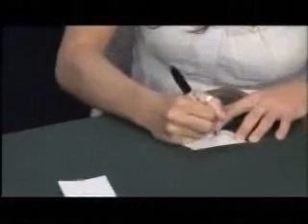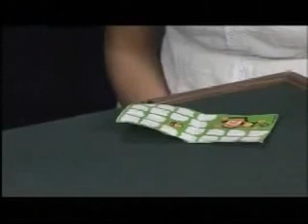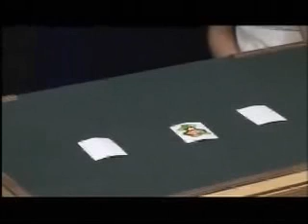Armstrong Magic DVD